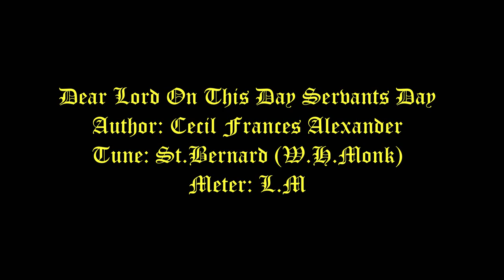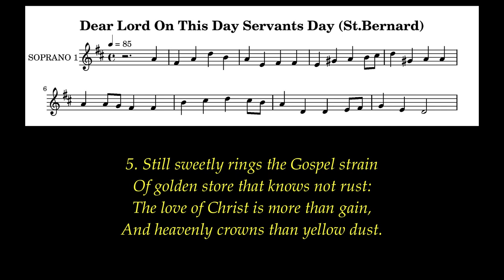Dear Lord On This Day Servants Day Lyrics (St.Bernard) # St.Matthew The Apostle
Author: Cecil Frances Alexander
Tune: St.Bernard (W.H.Monk)
Meter: L.M